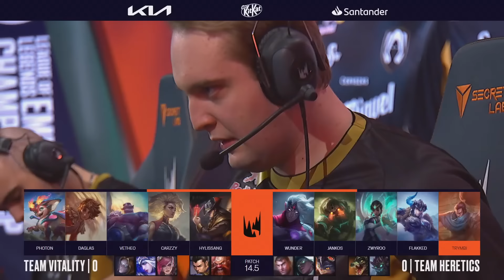LEC Highlights Week 1 Day 1 ALL GAMES | LEC Spring W1D1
LEC Highlights Week 1 Day 1 ALL GAMES | LEC Spring W1D1 - VIT vs TH, FNC vs RGE, BDS vs G2, KC vs GX, MDK vs SK